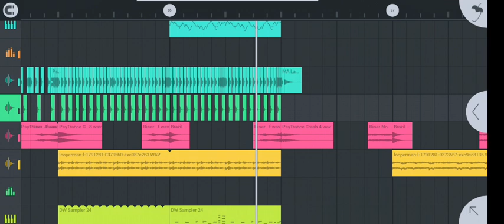very drums | Teaser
im experimenting